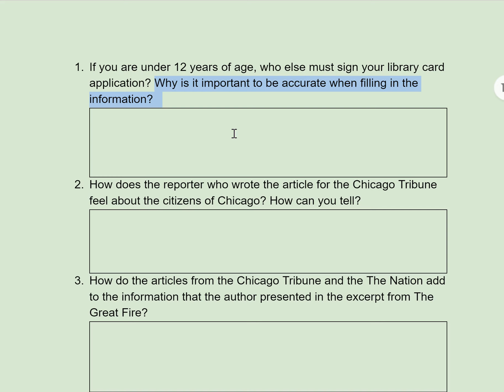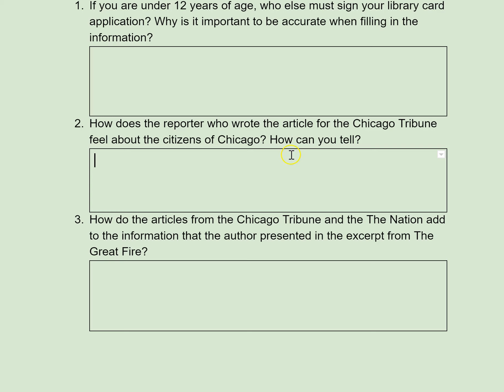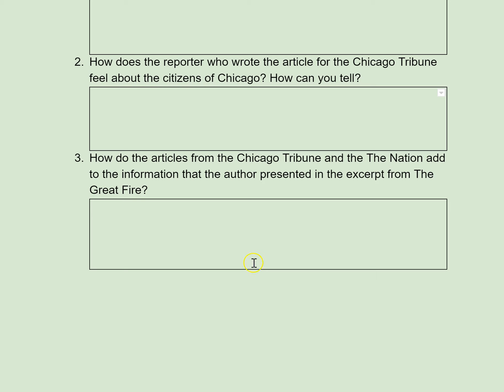Comprehension Questions Aftermath of a Fire!